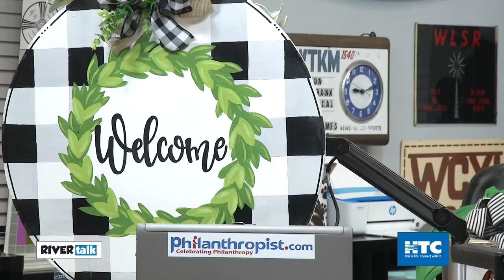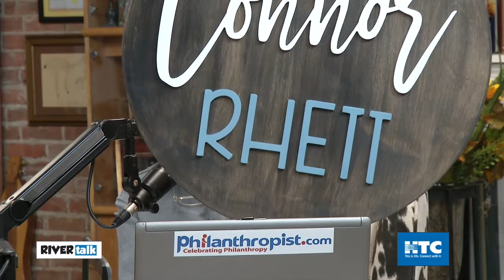Interview with Amy Xenakis